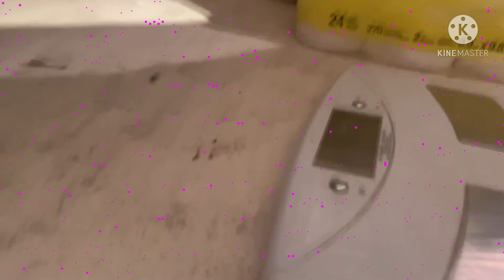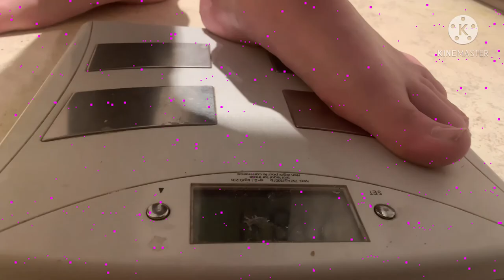Day 395 Shaving My Beard!!